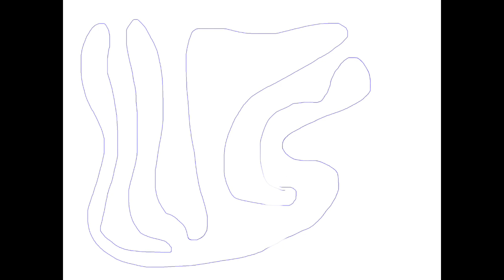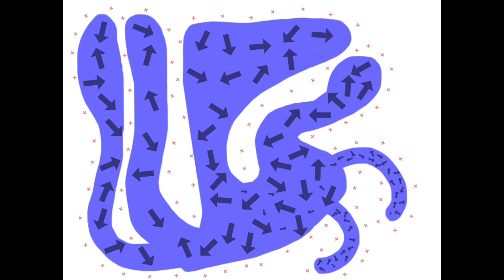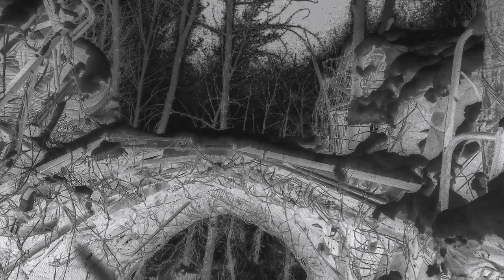The Understandings of the furthest reach